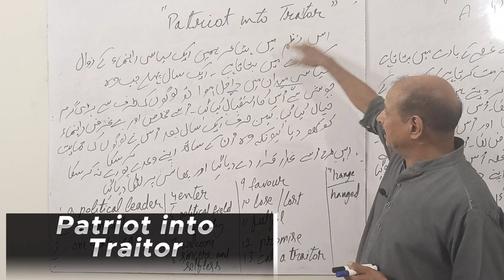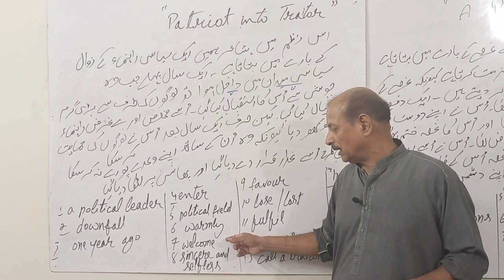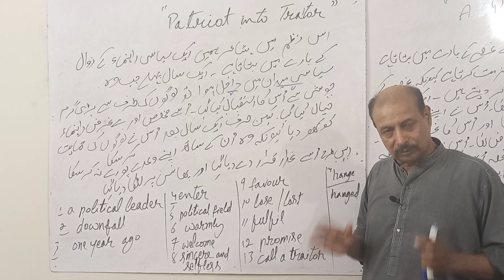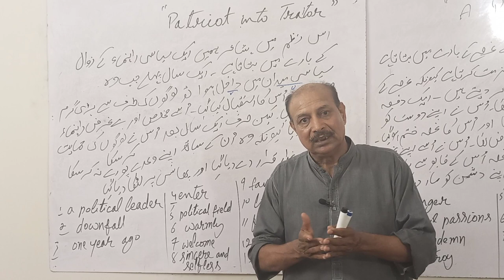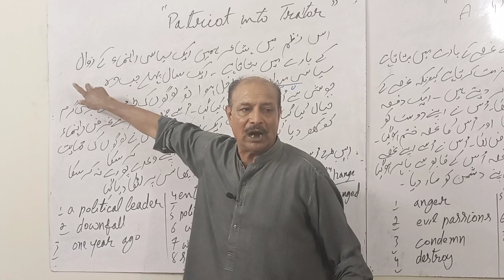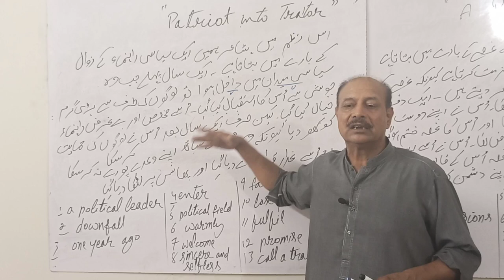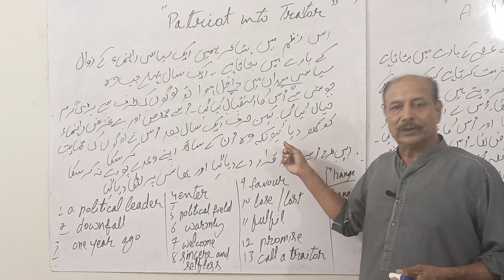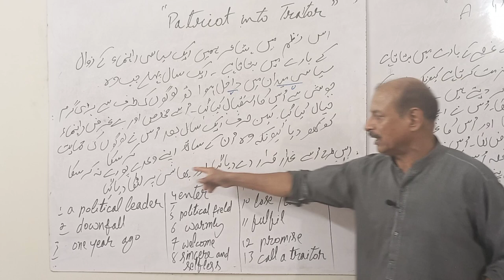Patriot into Traitor (multi-Answer of the Poem)